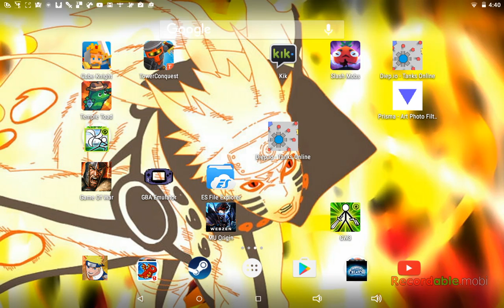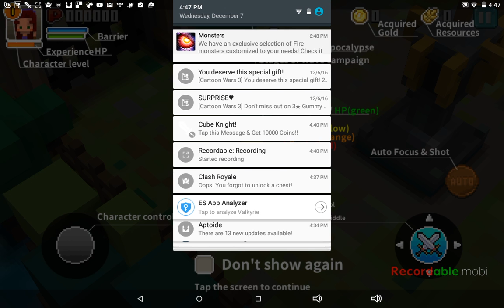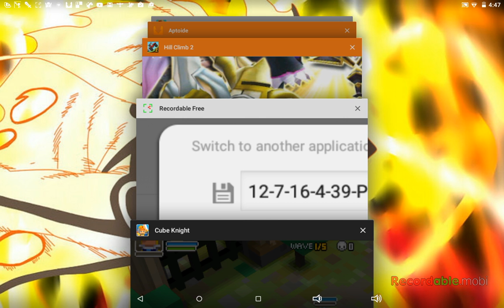Ep.2 cube Knight